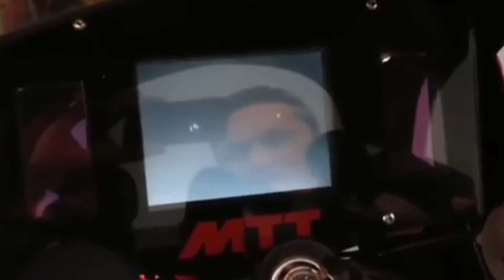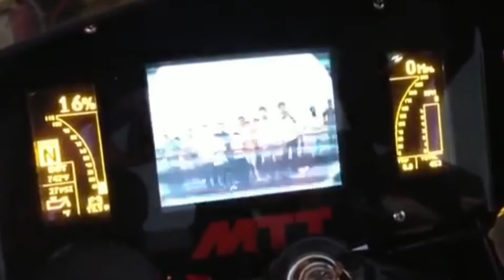Top10 best Fastest Motorcycles in the World 2020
Welcome to 'Top 10 Best Fastest Motorcycles in the world 2020' video.

🔔TURN THE BELL BUTTON ON SO YOU WON'T MISS ANY OF MY NEW VIDEOS !!!
Once I have received your message and determined you are the proper owner of this content I will have it removed, no drama at all. I do not only put a cool song at the background to make the video better but also I try to help promote artists’ music and their social networks. There is no need to strike my channel as we can sort out the issue quickly.